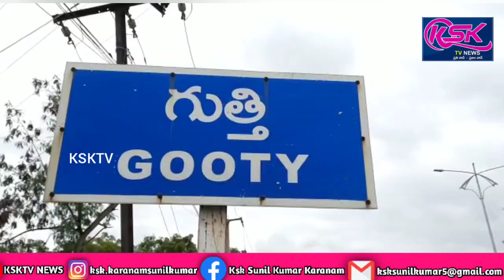గుత్తిలో ఆరవ రోజు త్రైత సిద్ధాంతం ఆధ్వర్యంలో శ్రీ కృష్ణష్టామి వేడుకలు